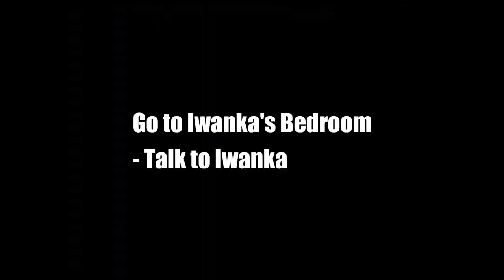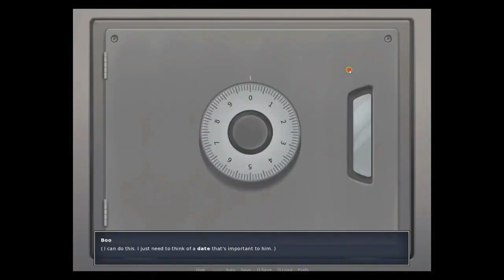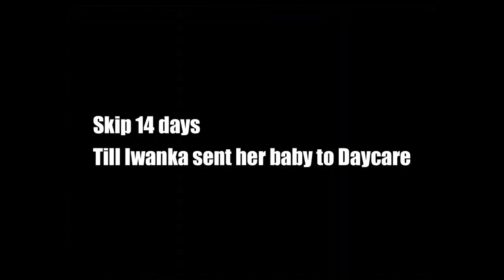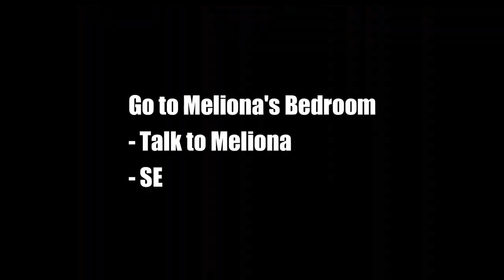Summertime Saga Iwanka & Melonia quest 0.20.11 | Full walkthrough | Gamerloop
Iwanka Rump is the daughter of Ronald and Melonia Rump.

Appearance
Iwanka has a statuesque body shape. Her straight light‐blond hair falls evenly down to the shoulders. Her brown eyes are highlighted by dark eyeliner and a pastel‐pink lipstick is applied to the lips.

She wears a tight white dress, classic but elegant, which lets you figure out her ample breasts. A necklace and a pair of earrings, both emerald in color, are her only jewels.

Personality
Ms. Rump is loyal to her father and regularly accompanies him in the field. Her childhood, however, suffered from a blatant lack of motherly love from Melonia.

She grew up in luxury and opulence so she cannot imagine doing without today. Appearance holds an important place in Iwanka’s life and has been “enhanced” through repeated cosmetic surgery, thanks to daddy’s money.

Story
Aged twenty-six, Iwanka is the single child of the Rump couple, and, as such, is treasured within the walls of the family estate. She left college in the early years, yet her parents aspire she becomes the future president. Her rare authorized outings are dedicated to fashion boutiques and VIP parties where she can finally let loose herself.

Iwanka turns out to be a reliable helper - albeit a silly one - in the main character’s truth‐seeking.

Melonia Rump is the wife of Mayor Rump and the mother of Iwanka.

Appearance
The first lady of Summerville has some pride in her comeliness: a fine line, deep‐blue doe eyes, and brown hair with a long wavy cut.

She is dressed by the greatest couturiers with a navy‐blue double‐breasted coat taken in around the waist by a silver‐buckle beige belt; and azure‐colored pants. Her unique ring is set with a large diamond.

Personality
Mrs. Rump demonstrates constant support for the mayor and pushes their daughter Iwanka to follow her example. The picture of a perfect family shatters when she keeps embarrassing her relatives through excessive drinking and infidelities.

Melonia doesn’t care about the lower housekeeping staff. But provided that the employee is a sturdy man, he promptly ends up in her bed.

Story
Her daily activities are punctuated by her suntan upkeep by the hot tub, and high‐society events.

Ricky is one of the numerous attendants she is disciplining for amusement. By joining the Rump residence, the main character finds himself at the mercy of Summerville's biggest predator.